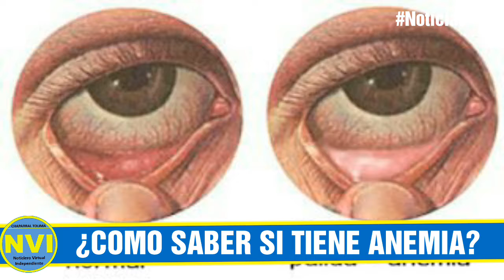17 de Mayo - Lunes de Salud - Noticias NVI